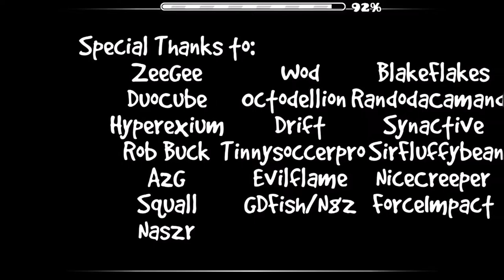Geometry Dash | Spacial Rend (Easy Demon) - By Lkrboy24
Gameplay By Marmot